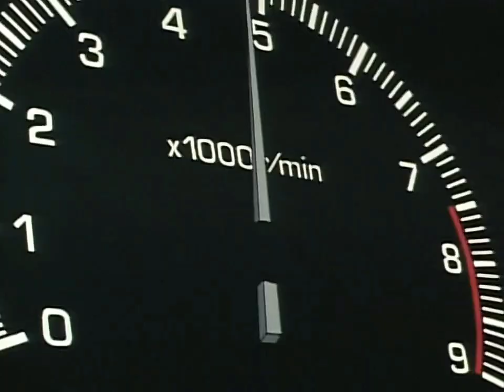Takumi VS Mako | Edit | Initial D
Initial D